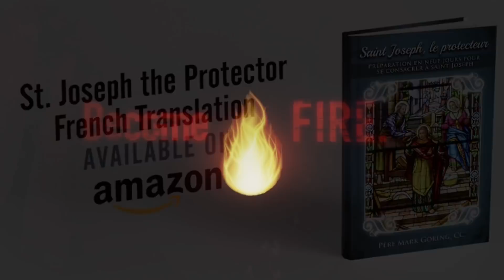The Pace that Always Wins the Race - Fr. Mark Goring, CC